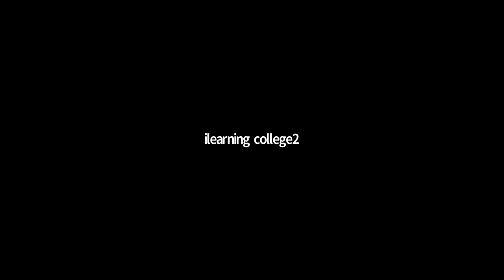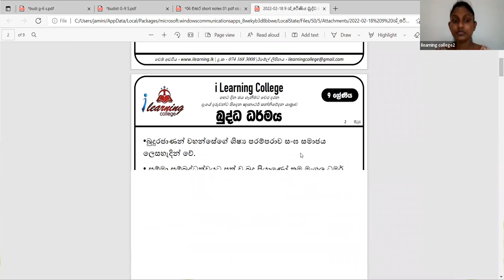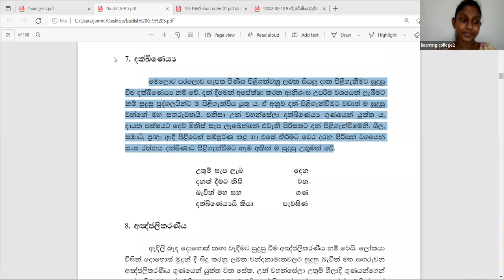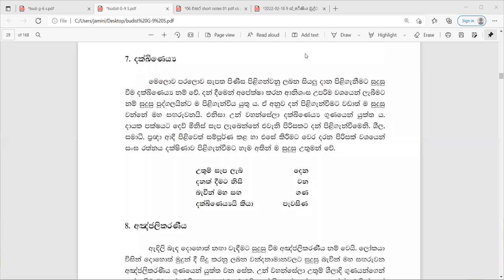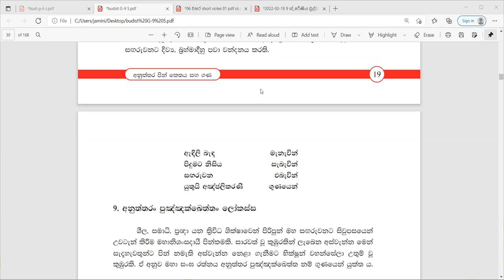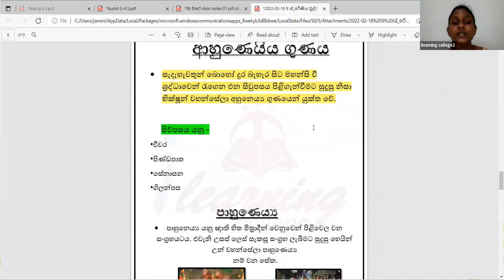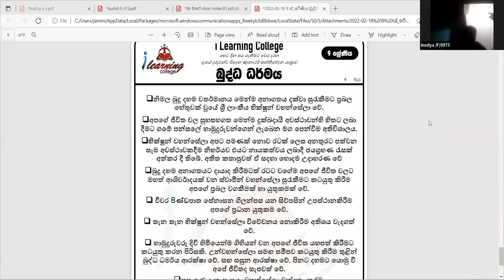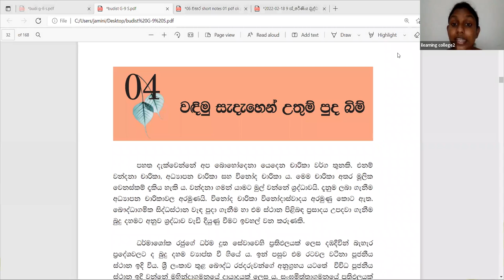9 ශ්‍රේණිය බුද්ධ ධර්මය පන්තිය Feb 20, 2022